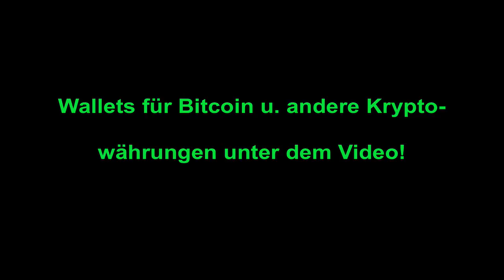Fortbestehen dieses Kanals, Mein Aufruf in eigener Sache